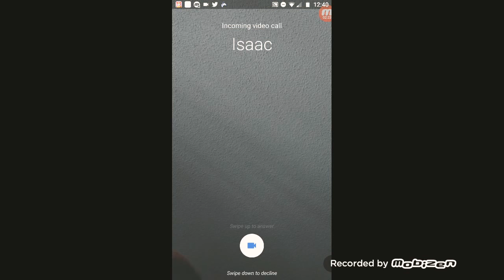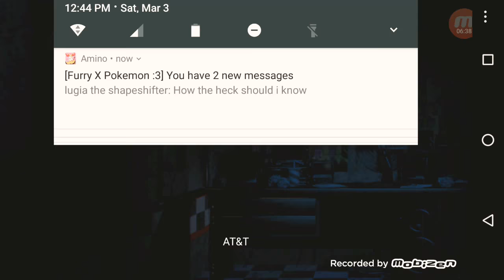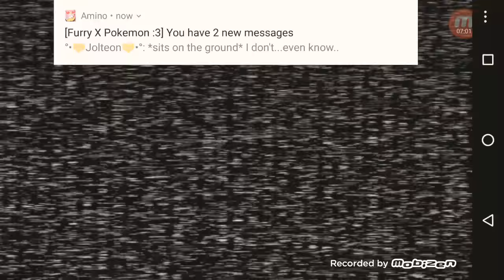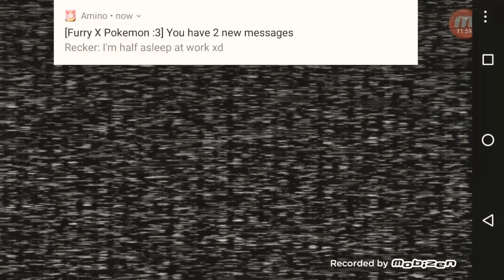I CANT WIN!?!?! Fell plays Five Nights At Freddy's (night 5)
I keep losing power quickly. God damn it. hope you enjoys the game play^^